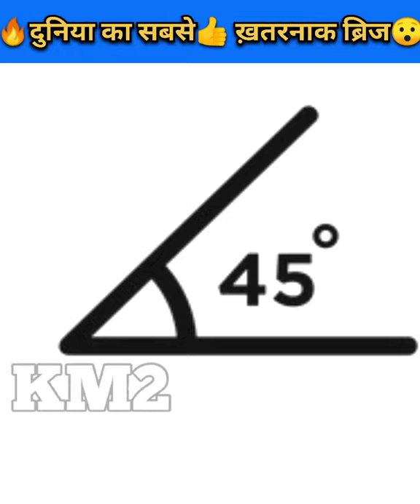😯जापान का सबसे ख़तरनाक🔥 Bridge । Most dengerous 👍bridge in Japan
Note - This video is only for the purpose of sharing the information know not to hurt with the felling of anyone

                              iFactzTv ,KM2 -"The channel of interesting facts and motivational videos "✓

Script -  Mudit Tomar
voice over -Mudit Tomar

1. This video has no nagative impact on the original work (it would actually be positive for them)
2.this video is also for teaching purpose

3. it only used bits and pieces of videos to get the point across Where necessary

4. some images are also used just for giving  the clearance about the topic to the viewers

🙏🙏नमस्ते, जयहिंद🙏🙏

Tags-

duniya ka sabse khatarnak bridge
duniya ka sabse khatarnak bridge japan
duniya ka sabse khatarnak bridge pul
duniya ka sabse uncha bridge
most dangerous bridges in World
highest bridge in Japan
amazing bridge in Japan
amazing bridge of World
unbelievable bridges in Japan
most dangerous bridges
most unbelievable bridge In the World
japan ka sbse uncha bridge japan
Eshima ohashi bridge japan
Eshima ohashi bridge in hindi
amazing facts
intresting facts
KM2 shorts
KM2 Video
iFactzTv video
iFactzTv shorts
facts in hindi
KM2
iFactzTv